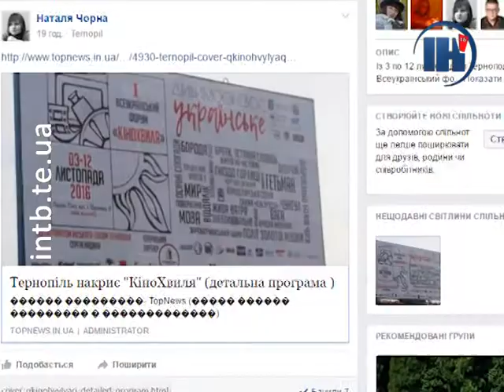Сьогодні у Тернополі стартував І Всеукраїнський кінофорум